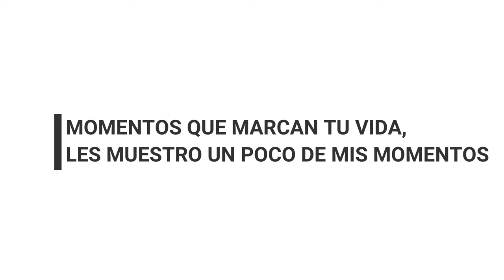TOP ESPECIALIDADES MÉDICAS MÁS FELICES / 2020 | DAVID CAMPOS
Medscape Physician Lifestyle & Happiness Report 2020: The Generational Divide

Medscape llevó a cabo una fascinante encuesta a unos 15.000 médicos de 29 especialidades, centrada en el estilo de vida y la felicidad. Los resultados se desglosan por especialidad y generación (millennials, generación X, baby boomers). Algunos problemas son universales, pero existen algunas diferencias generacionales sutiles. ¡Lectura INTERESANTE!